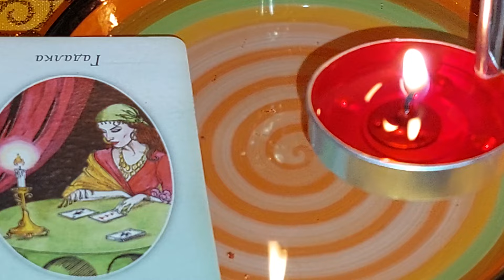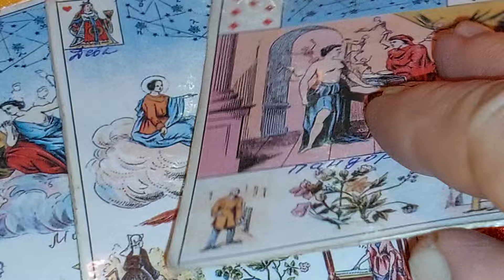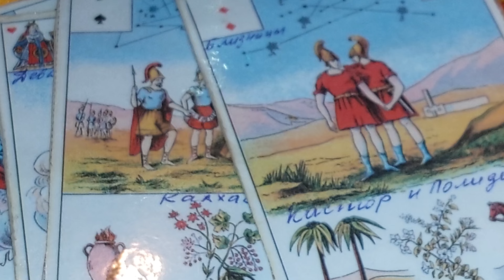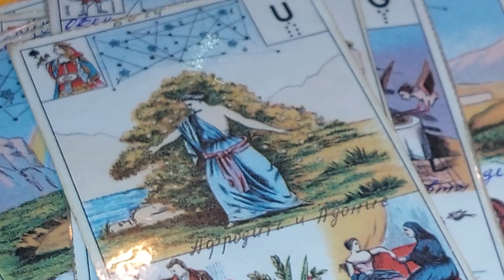⚡ТАЙНЫ ВАШЕЙ ЖИЗНИ УЗНАЕМ⚡Что Не видно! Какая Тайна Вам откроется? Вивиена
🔮 ПРИГЛАШАЮ  Вас на Индивидуальные сеансы,расклады,чистки!
ЭТО ВАШ ШАСНС!
✅ Заказ Пишите в whatsApp!
✅Здесь Вы получите  ответы на свои вопросы.

✅ОГРОМНАЯ БЛАГОДАРНОСТЬ
2)Сбербанк Россия карта: 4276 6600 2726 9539
Писать в назначение перевода – ПОДАРОК